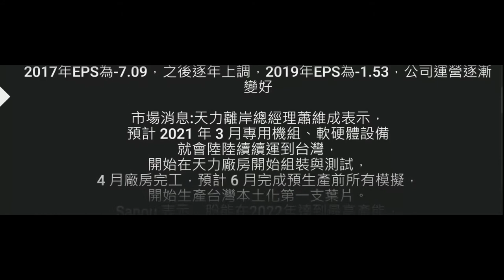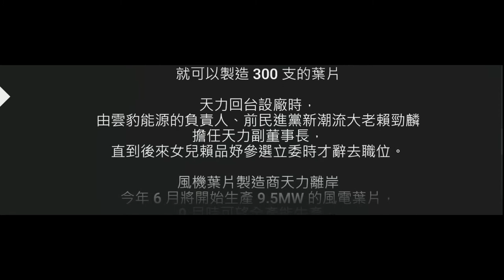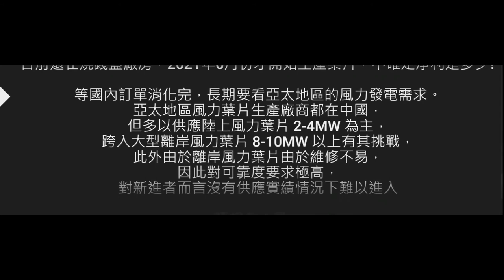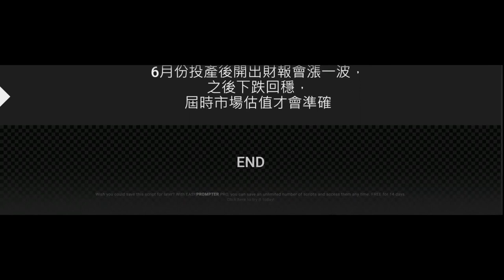【風力發電產業】天力離岸(6793) 個股分析(20210120製作)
前副董事長政商關係良好，政策方向不會歪!?
可預期訂單300片，年產能為180片，最少可撐兩年營收